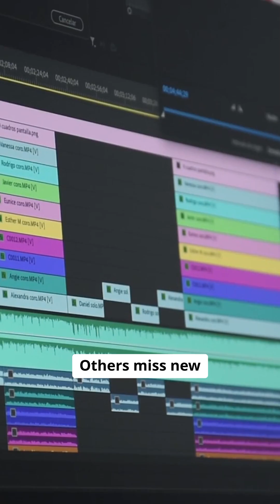Best Antivirus in 2025 – What Actually Works?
💻 Searching for the best antivirus software in 2025? With cyber threats evolving faster than ever, your old protection might not cut it anymore.

In this video, AlloTechPro breaks down what actually works right now — based on real tests, expert reviews, and current threat trends in Canada and worldwide.

🔍 We cover:
✅ The top-performing antivirus tools in 2025
✅ Free vs paid antivirus – what’s really worth it
✅ AI-powered protection & zero-day defense
✅ Best antivirus for Windows, Mac, and mobile
✅ What to avoid (and what’s just hype)

Whether you're protecting your personal computer or managing a small business network, this guide will help you choose the right cybersecurity solution.

🛠️ Need tech support or a custom security checkup?
Visit 👉 allotech.ca